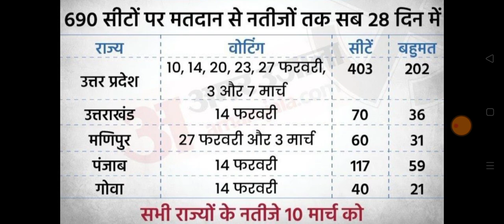सभी भर्तियों पर लगी रोक ! Group D and NTPC Exam / UP Lekhpal Exam Date / RRB NTPC Result 2021 /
group d exam conducting agency,
rrb group d exam conducting agency,
railway group d exam conducting agency,
ntpc result,
upsssc,
upsssc news,
upsssc latest news,
upsssc lower pcs mains expected cut off,
upsssc pet latest news today,
upsssc je,
upsssc pet,
upsssc lekhpal,
upsssc ja 2016 final result,
upsssc ja typing result,
upsssc ja cut off,
upsssc ja 2016 final cutoff,
upsssc ja final cut off 2016,
upsssc ja final cut off 2019,
upsssc ja 2019 final cutoff,
upsssc ja 2019 typing result,
upsssc junior assistant typing result 2019,
upsssc ja 2019 final expected cut off,
upsssc ja 2019 latest news,
upsssc ja cut off 2019,
upsssc ja result 2019,
upsssc ja typing result 2019,
upsssc ja 2019 final result,
upsssc ja 2019 cut off,
upsssc news,
upsssc anm classes,
upsssc aso,
upsssc bharti,
upsssc bharti 2021,
upsssc boring technician exam date,
upsssc cut off 2021,
upsssc expected cut off,
upsssc exampur,
upsssc gramin parivesh,
upsssc iti instructor,
upsssc iti instructor syllabus,
upsssc je exam,
upsssc j.e latest news,
upsssc j.e exam date 2018,
upsssc j.e exam date,
upsssc j.e news,
upsssc j.e syllabus,
upsssc lower pcs,
upsssc lower pcs mains,
upsssc lower mains,
upsssc lower pcs mains paper,
upsssc lower pcs mains result,